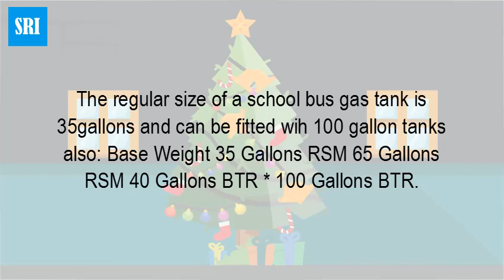How big is the fuel tank on a school bus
A full size coach can hold 250 gallons of fuel. If you're on empty, it will cost about $1,000 to fill up.In general, most American transit systems expect their buses to have a useful life of 12 years and 250,000 miles. This time frame is due to the fact that, after their buses have been around for 12 years, they are eligible to receive replacement bus funding from the federal government.Range for a diesel semi truck is limited more by the allowable driving hours for the driver than by the truck itself. It's not unusual for a truck to have dual 150 gallon tanks. 300 gallons at an average of 7 MPG gives a non-stop range of more than 2000 miles.While the average car engine is only designed to last about 200,000 miles, the average semi engine will go approximately 1,000,000 miles. 75 percent of American communities depend solely on truck drivers to deliver goods and services.